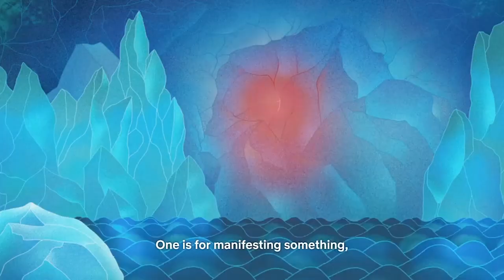Cat Captain, There's Magic in Our Words | Best of The Midnight Gospel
Clip From Season 1 Episode 3 - "Hunters Without a Home"
Watch on Netflix - Midnight Gospel